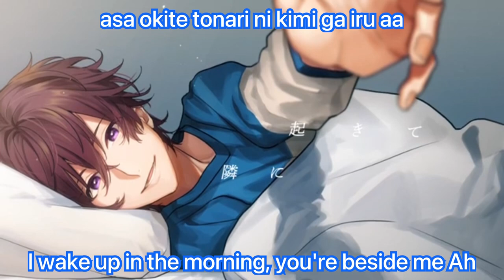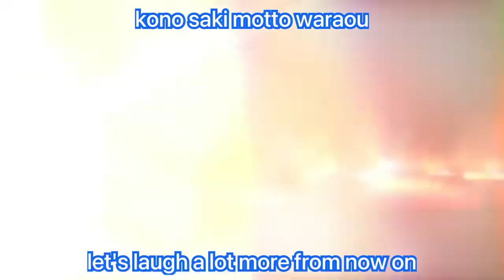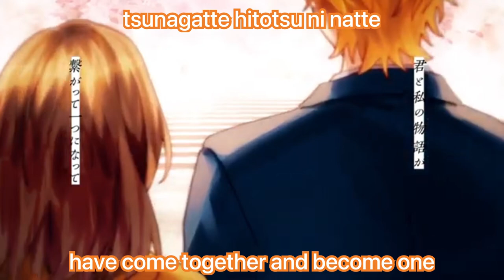(HoneyWorks) Tokyo Spring Session【English & Romaji Color-Coded Lyrics】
VOICES:
-Aida Miou (Orange)   Voiced by Toyosaki Aki
-Serizawa Haruki (Green)   Voiced by Suzumura Kenichi
-Mochizuki Souta (Purple)  Voiced by Kaji Yuuki
-Hayasaka Akari (Pink)   Voiced by Asumi Kana
-Setoguchi Yuu (Blue)   Voiced by Kamiya Hiroshi
-Enomoto Natsuki (Red)    Voiced by Tomatsu Haruka